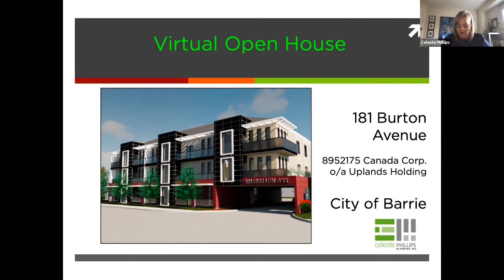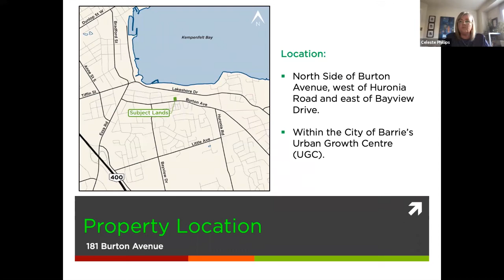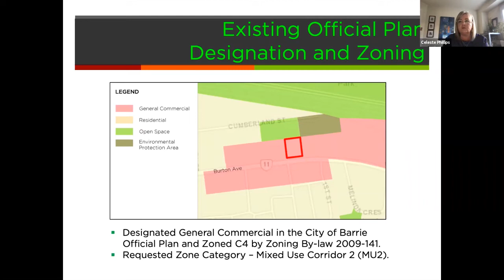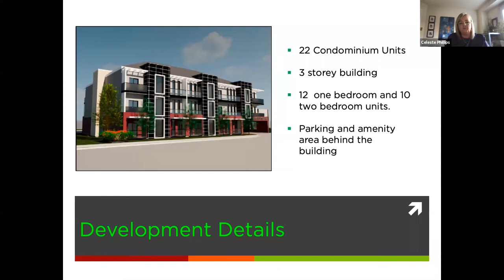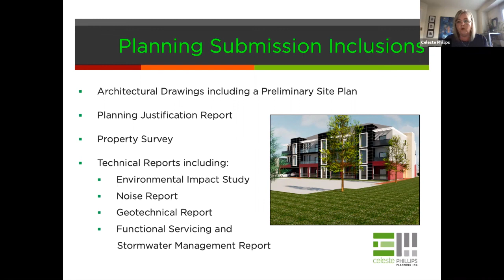181 Burton Avenue Proposed Development Neighbourhood Meeting Presentation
Ward 8 Neighbourhood Meeting presentation that took place on April 22, 2021. . For information on all current proposed developments in Barrie

08:05 Presentation begins

About Neighbourhood Meetings
A Neighbourhood Meeting is an informal meeting hosted by the City regarding a proposed development. The applicant presents the proposed development and attendees have the opportunity to ask questions. City staff provide information on application processing and timing. No decisions are made at this meeting. Notice of a Neighbourhood Meeting is mailed to property owners within 240m from the subject lands boundary, e-mailed to ward residents (sign up ), and posted on Facebook & Twitter. Signage is posted on the subject lands.